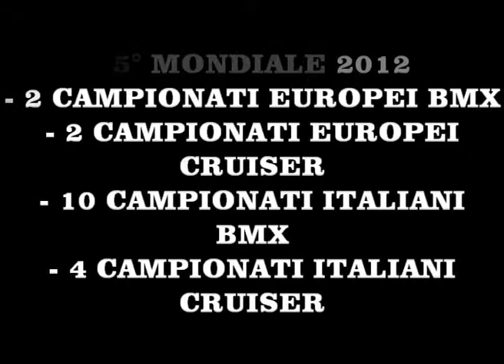VERDUCCI DIEGO - TEAM BMX TESTI CICLI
Video di presentazione per il convegno "L'overtraining" del 10 aprile 2014 presso laFacoltà di Scienze Motorie e Sportive -- Università di Perugia